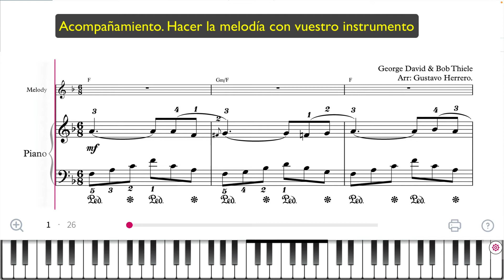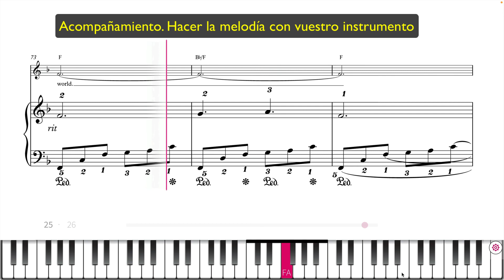Acompañamiento. Mis melodías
Mis melodías preferidas